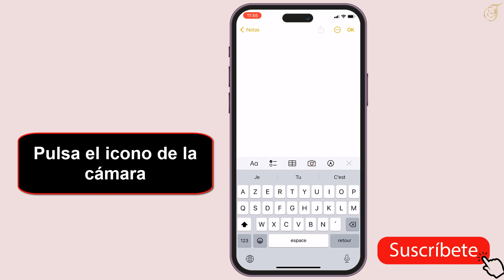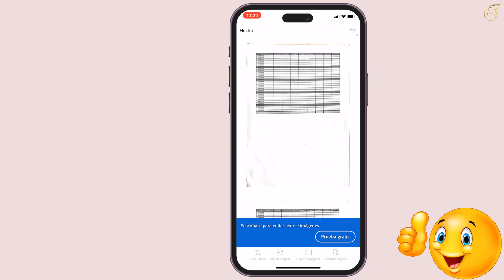💥👇Como escanear un documento en iPhone y pasarlo a PDF💥👇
📱 Abre la app "Notas" en tu iPhone.
📄 Toca el ícono de lápiz para crear una nueva nota o selecciona una existente.
📷 Dentro de la nota, toca el ícono de cámara.
📸 Selecciona "Escanear documentos".
🔄 Alinea el documento en la pantalla y toca el botón de captura.
✅ Ajusta la perspectiva si es necesario y haz clic en "Listo".
📤 Para convertirlo a PDF, toca el documento escaneado y selecciona "Guardar en archivos".
📁 Selecciona la ubicación y nombra el archivo, luego toca "Guardar".
Este proceso te permite escanear documentos directamente en la app Notas y guardarlos como archivos PDF en tu iPhone para acceder a ellos fácilmente cuando lo necesites.